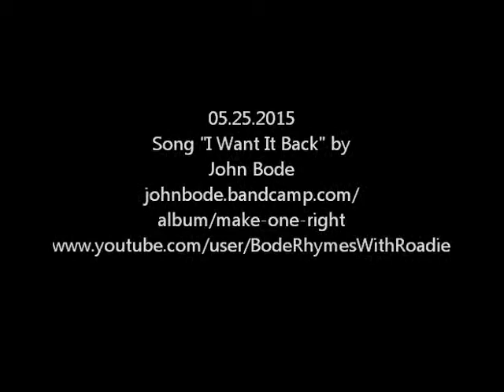Lady Liberty and Lady Justice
This is a tribute to the lady with the blindfold on, Lady Justice, and her fine sister, Lady Liberty.  More music by John Bode can be found at johnbode.bandcamp.com.